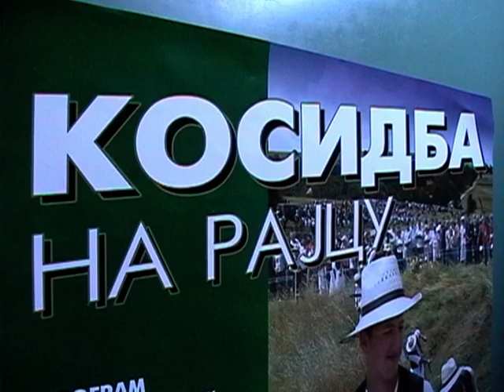Regionalno udruživanje TO